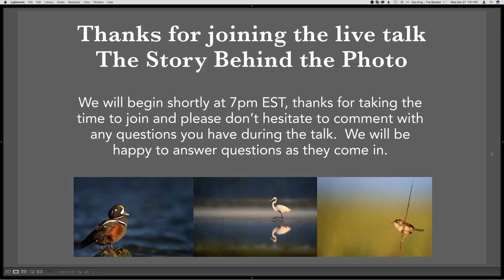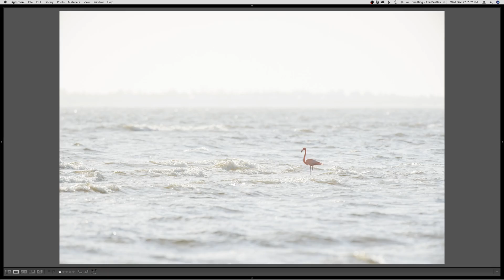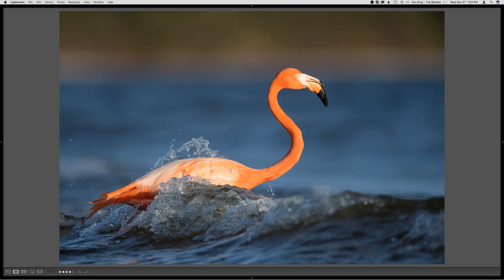Story Behind the Photo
Ray, Scott, Khurram Khan, Josh Galicki, Adam Stunkel and, Tyler Reber tell the story behind the photo.